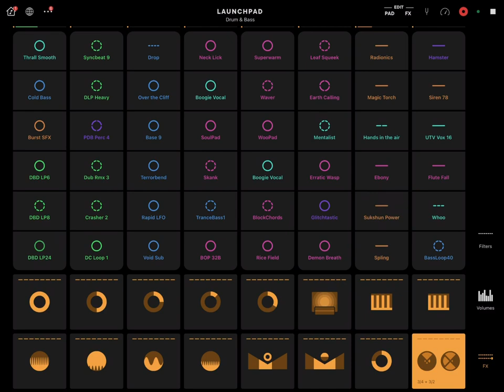digital_integration_project / gloomy_bird